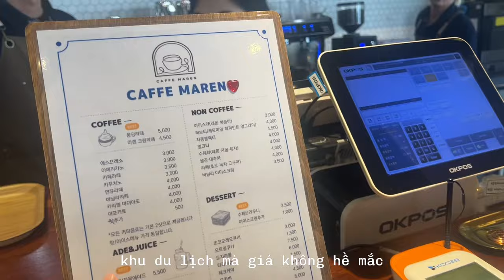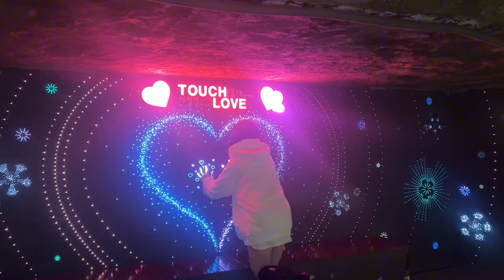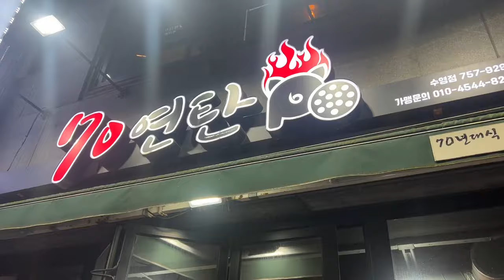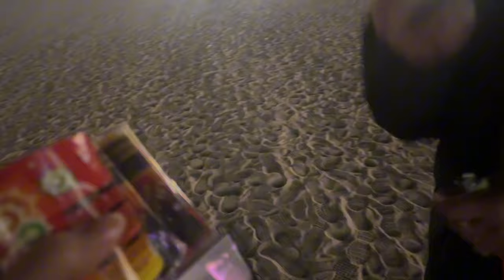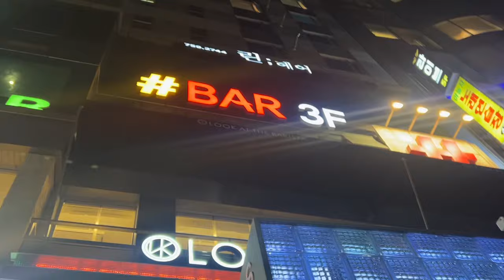[Vlog Tết 2024] ep.01 | Chuyến đi Busan cùng gia đình | Du học sinh Hàn | An Ann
✧ 𝗰𝗮𝗺𝗲𝗿𝗮/𝗲𝗱𝗶𝘁 ✧
⤷ iPhone 13pro
⤷ Canva Pro, Picsart